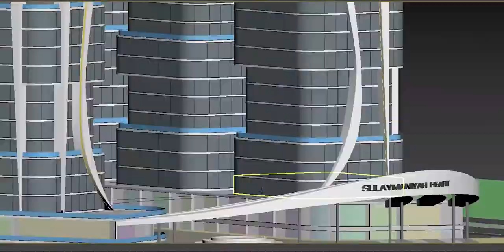diamedia advertising ( TRAILER Project Design )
(ئەم ڤیدیۆیە لەلایەن دیامیدیا بەرهەم هێنراوە)